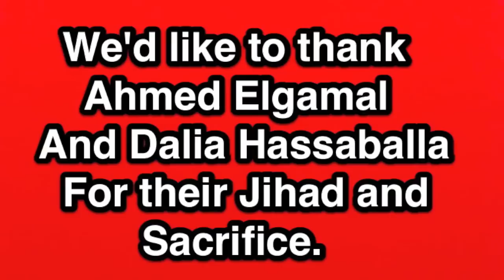My Jihad is Pizza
This is my submission for the my jihad contest.